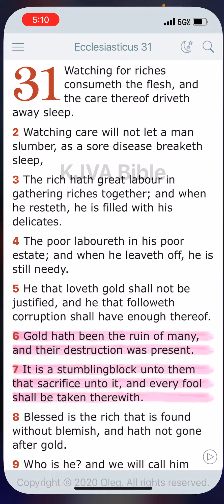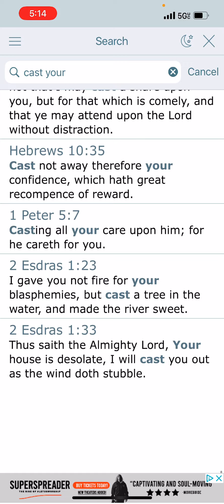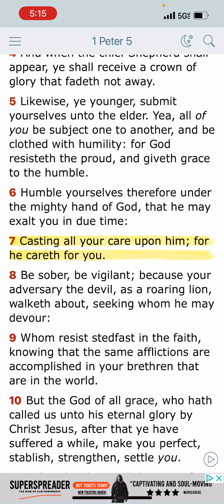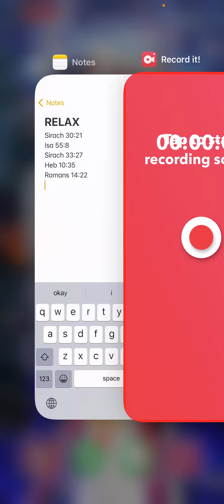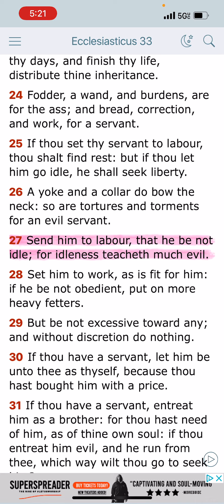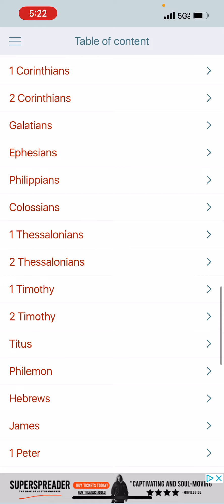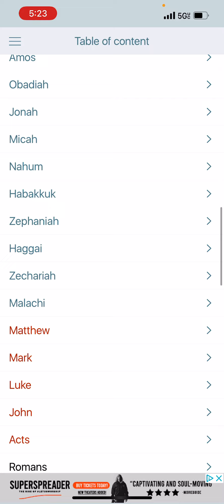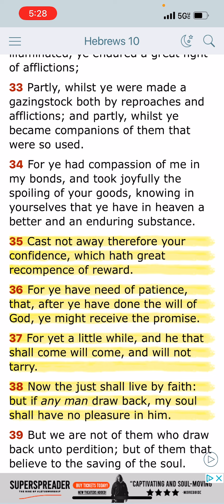RE: Learn to Relax